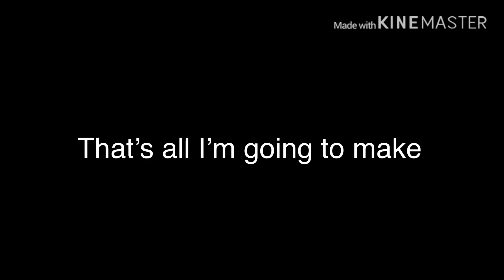What’s the use of being blue! (Steven universe) Gacha life